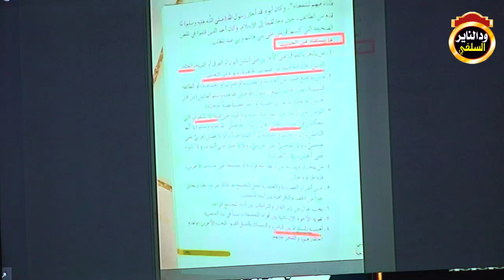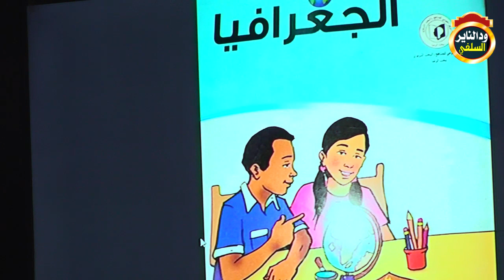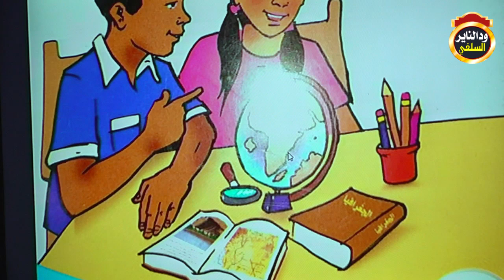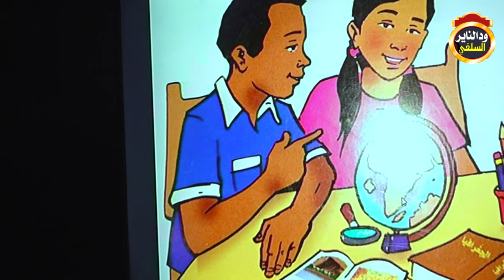المنهج الذي وضعه القراي منهج معادي للإسلام - الشيخ د. أبوبكر آداب 2021